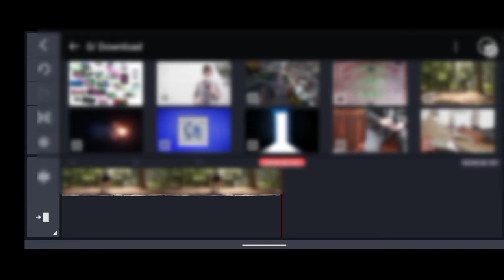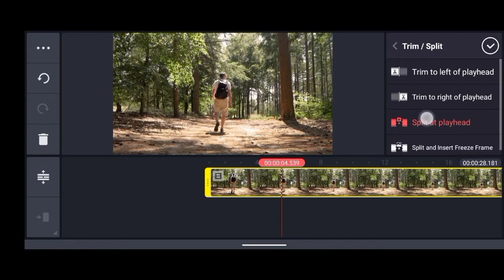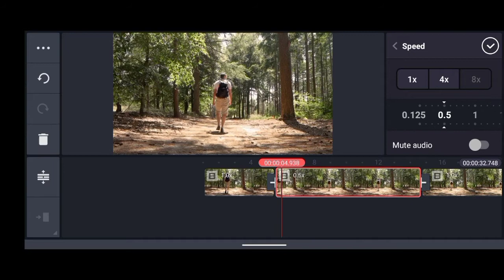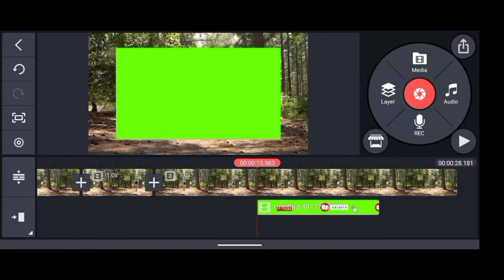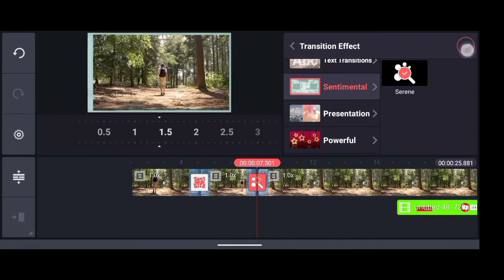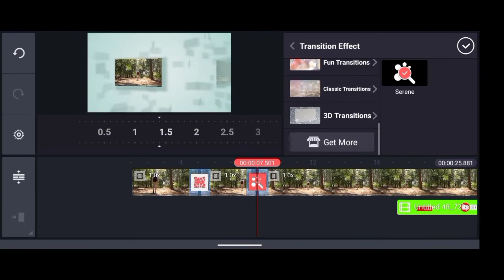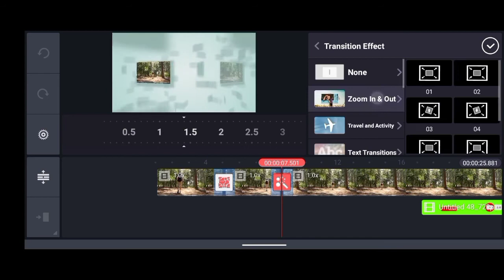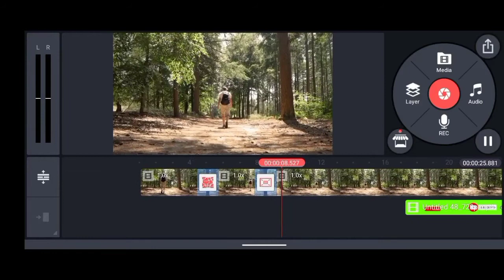Kinemaster Video Editing Full Tutorial in Hindi - Professional Video Editing on Mobile / PART 2